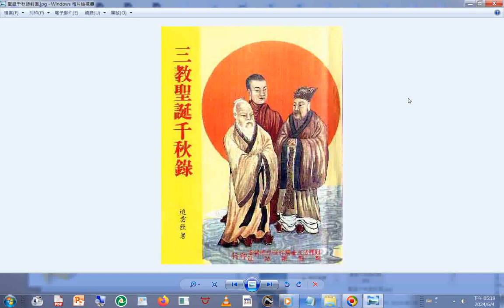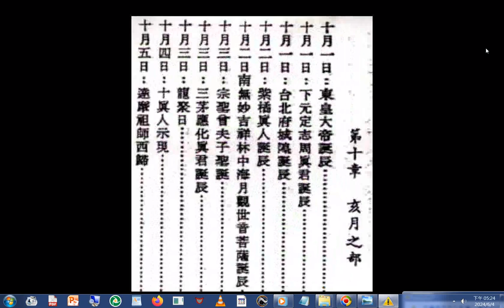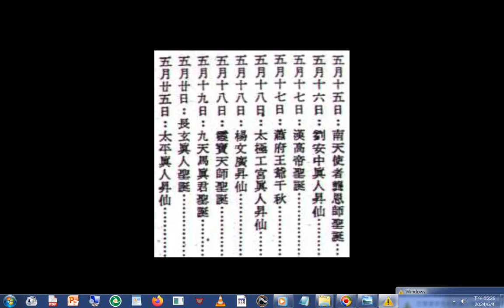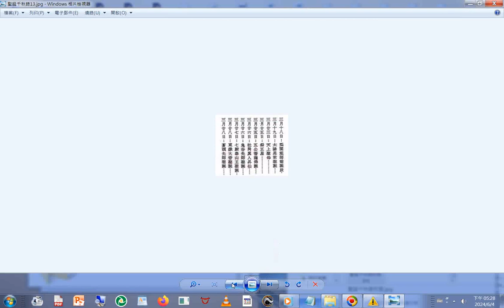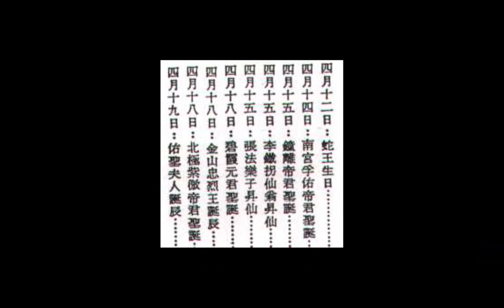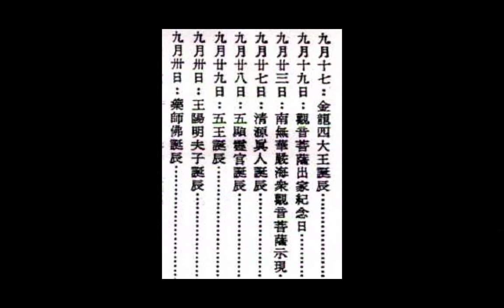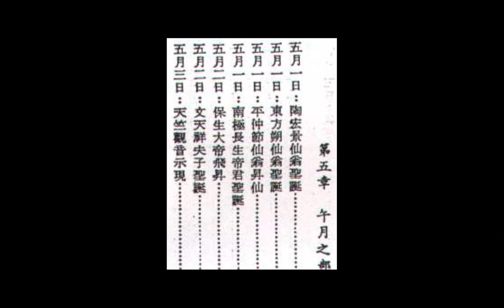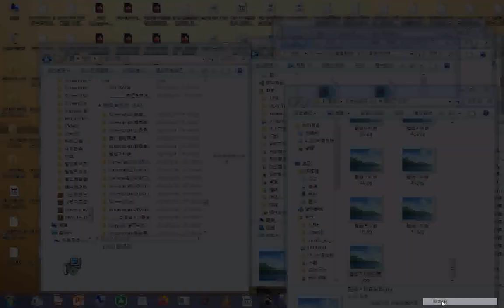聖誕千秋錄+3 Treasures01英文三寶 發一崇德前賢版女聲中英文對照+INTRODUCTION TO DAO html先天大道簡介英文中文對照 善書圖書館 網站分享